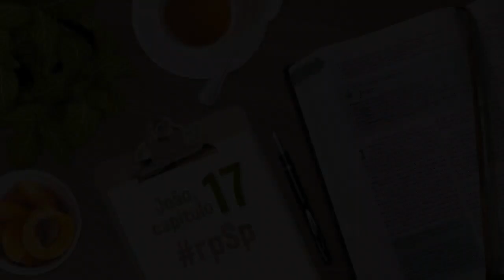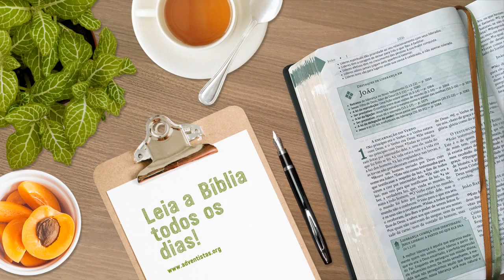Joao 17 - Reavivados Por Sua Palavra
Cristo nos ama com amor profundo. Seu amor nos convoca à ação: orar com fervor em favor de nossos amigos e daqueles que não conhecem a Deus.